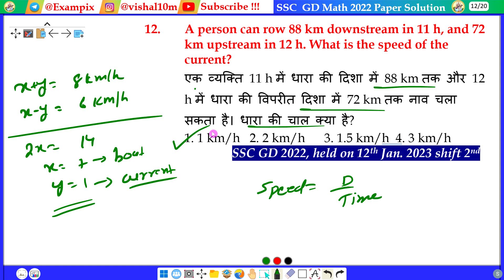A person can row 88 km downstream in 11 h, and 72 km upstream in 12 h. What is the speed of the...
एक व्यक्ति 11 h में धारा की दिशा में 88 km तक और 12 h में धारा की विपरीत दिशा में 72 km तक नाव चला सकता है। धारा की चाल क्या है?